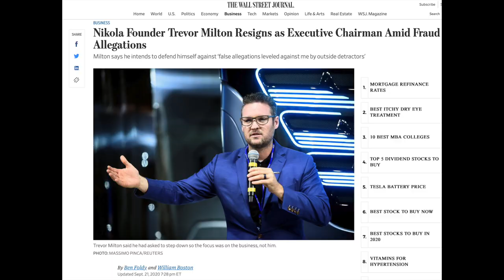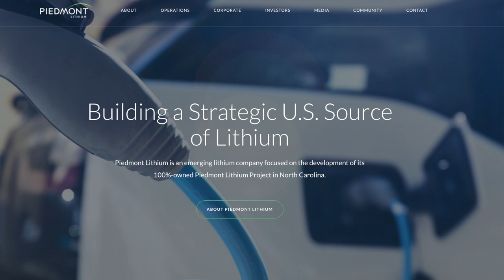GM should drop Nikola and get with these companies